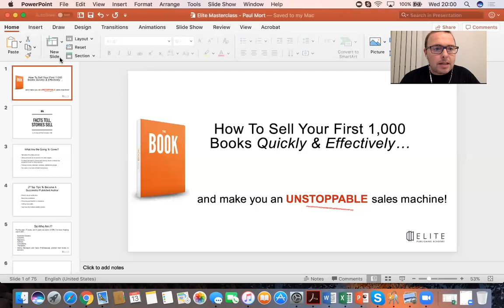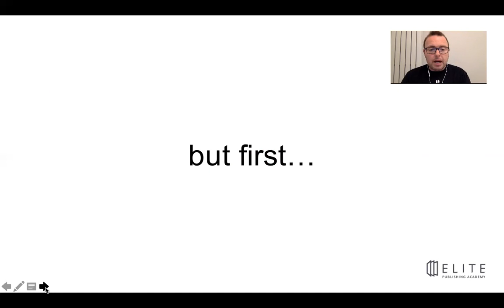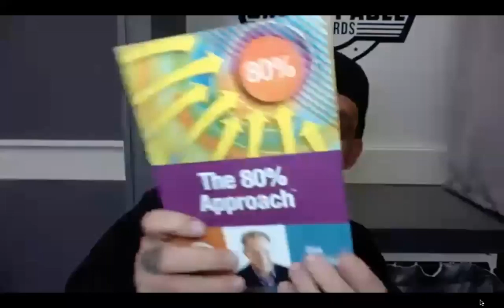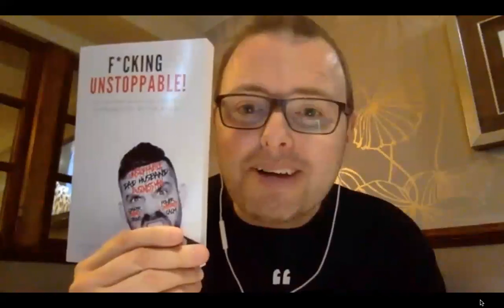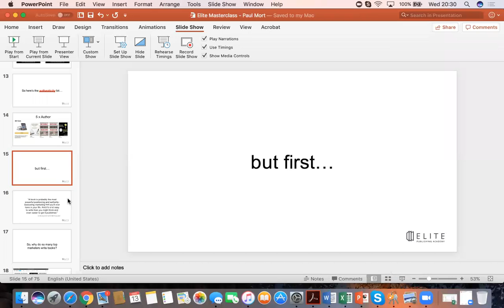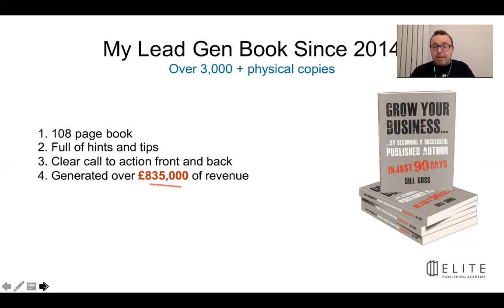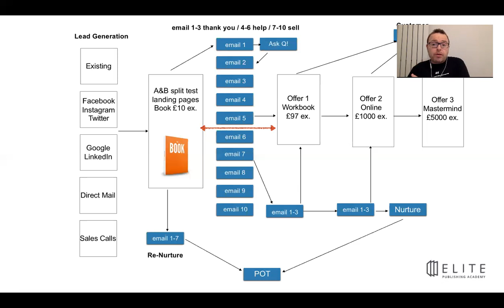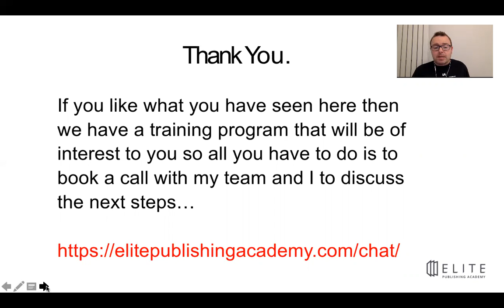How To Sell Your First 1,000 Books Quickly & Effectively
Bill Goss' Brand New Masterclass:
How To Sell Your First 1,000 Books...

With my Special Guest, Paul Mort. Author of F'ing Unstoppable, Paul has sold almost 2,000 copies in the first 6 weeks of publication.

Here Is What You Will Learn During This Webinar...

How To Target Your Audience
In this action packed webinar I will share with you the 7 ways you should be connecting with your ideal client months in advance of publication

How To Sell 1,000 Books Quickly
There’s no point calling a webinar ‘How To Sell Your First 1,000 Books’ if I can’t show you, hey? Therefore, I will show you how to start selling your book today even if you haven’t even written it yet.

Case Study: Paul Mort
I will interview the world famous Paul Mort, NEW Author but Paul has already sold nearly 2,000 copies of his debut book.